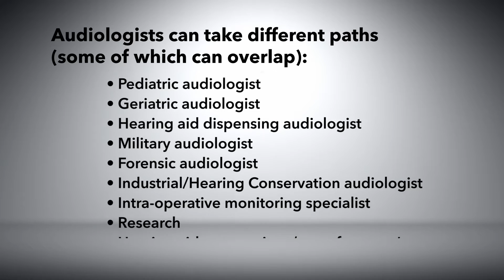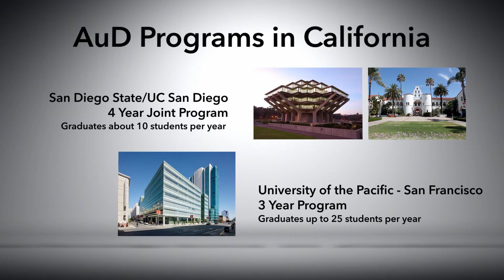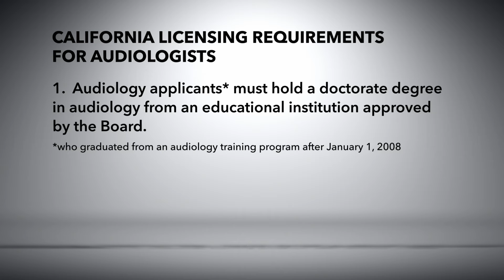What is Audiology?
The California Speech-Language Hearing Association (CSHA) answers the question "what is audiology?" by outlining the ways in which audiologists change lives through communication.